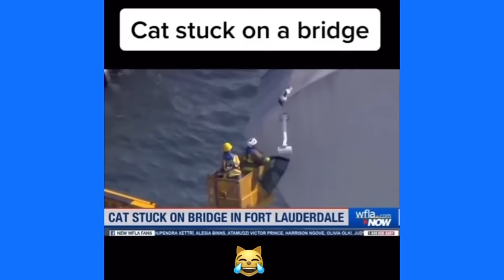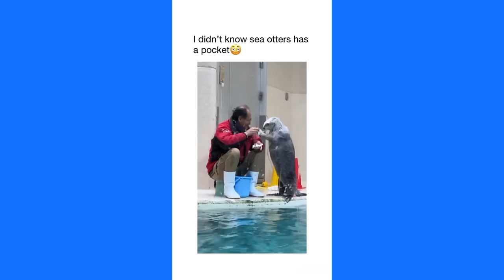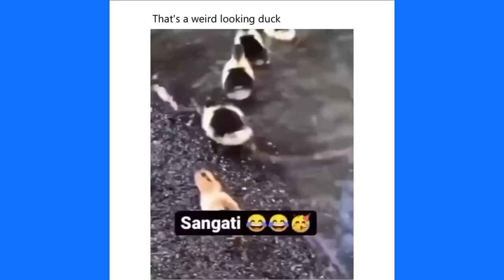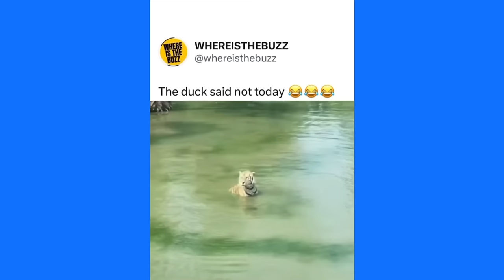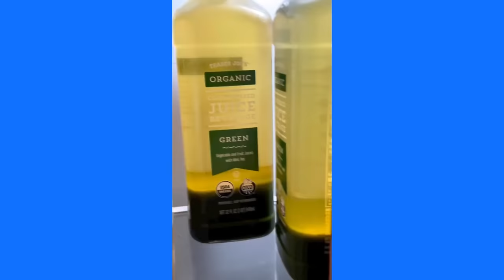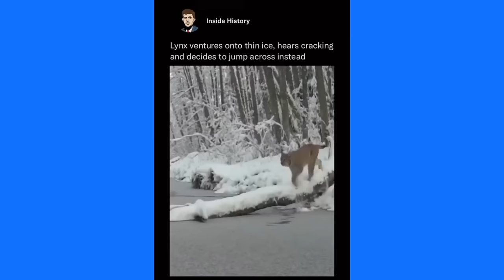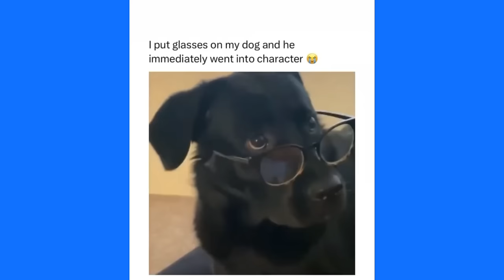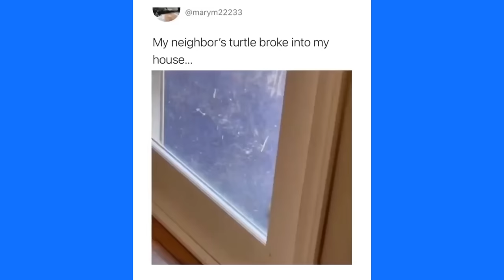Ultimate " Tony Baker's Voiceovers " Compilation Damn Rudy ( January 20th )